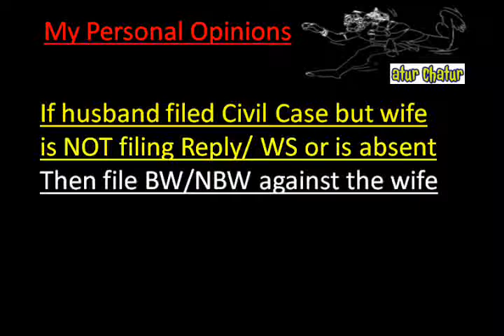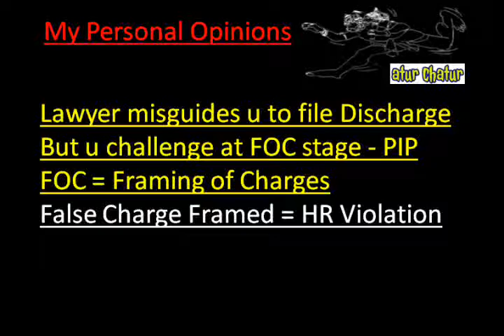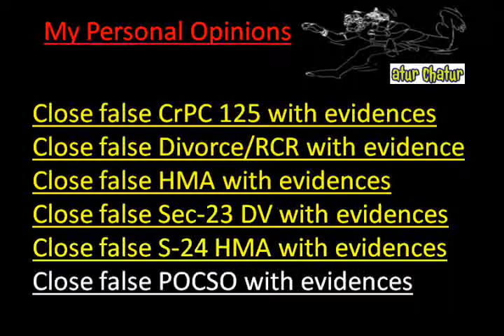Odisha Top Lawyer NRI Legal Services Best Advocates Non Resident Indian Law Firm India